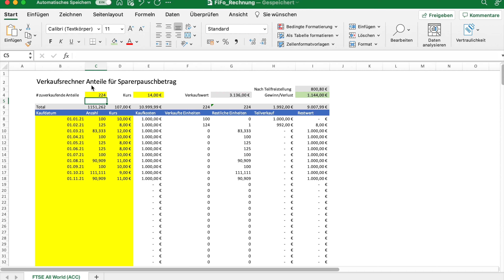Sparerpauschbetrag ausnutzen durch ETF Verkauf (inkl. Rechner)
Das Jahresende steht an daher sollten wir Privatanleger nochmal prüfen, ob wir alle steuerlichen Vorteile bereits ausgenutzt haben. Im heutigen Video möchte ich dir zeigen, wie du durch den Sparerpauschbetrag ausnutzen kannst indem du ETF-Anteile verkaufst und direkt wieder kaufst. Dafür habe ich dir auch einen FiFo-Rechner gebaut.

Mein 2. Depot - Scalable Capital

Meine Buchempfehlungen:
Der Finanzwesir 2.0
Miracle Morning: Die Stunde, die alles verändert
Der reichste Mann von Babylon
Souverän investieren mit Indexfonds und ETFs
Die 1%-Methode

Abschnitte:
0:00 Intro
0:45 Grundgedanke
1:24 Möglichkeit 1
2:17 Möglichkeit 2
4:30 Komplexes Beispiel
5:22 Anteile berechnen (Excel Rechner)
7:02 Fazit: Wann lohnt es sich?

Wenn du auf einen solchen Link klickst und auf der Zielseite etwas kaufst oder abschließt, bekomme ich vom betreffenden Anbieter oder Online-Shop eine Vermittlerprovision. Es entstehen für dich keine Nachteile beim Kauf oder Abschluss. Danke für deine Unterstützung.